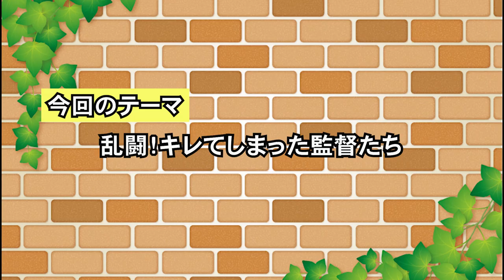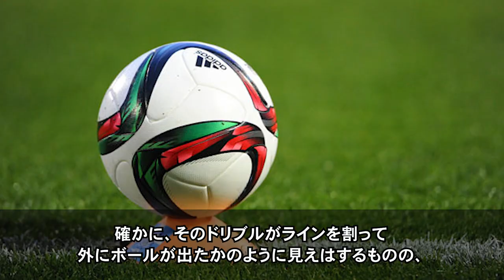【ベンチから激怒】乱闘！キレてしまった監督たち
今回は、キレてしまった監督についてまとめてみました。

皆さんにも、激怒した監督のエピソードはありますか！？
是非、コメント欄で教えてもらえると嬉しいです。

◆今回の動画の登場選手◆
大槻組長
ペドロビッチ監督 (ミシャ)
ストイコビッチ監督
秋葉忠宏監督
高橋真一郎監督
アギーレ監督